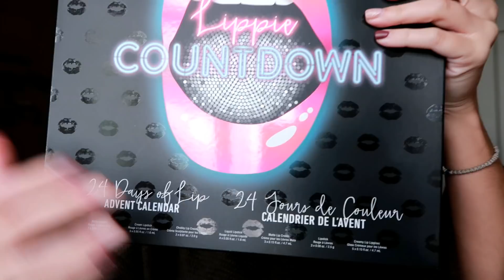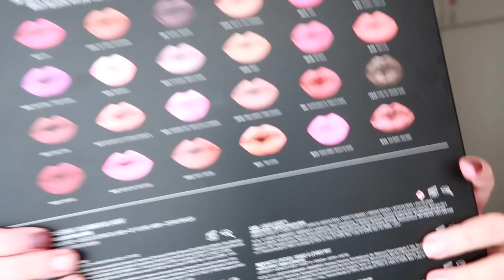NYX LIPPIE COUNDOWN!! ΝΑ ΤΟ ΑΓΟΡΑΣΩ..???? ΠΡΩΤΕΣ ΕΝΤΥΠΩΣΕΙΣ + SWATCHES + TRY ON...!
Kαααλημερα καλημερα!!
Αυτο το βιντεο φτιαχτηκε καθαρα και μονο για να σας πω τη δικη μου ειλικρινής  γνώμη σχετικα με το advent calendar 2017 της NYX, να σας δειξω τα χρωματα και να σας πω καποιες πληροφοριες για αυτα!

Κανε με follow και στο αλλο ενα social media στο οποιο περνάω πάνω απο τη μισή μου μέρα χαζεύοντας

Όπως πάντα
Φιλούρες σου δινωωω!!